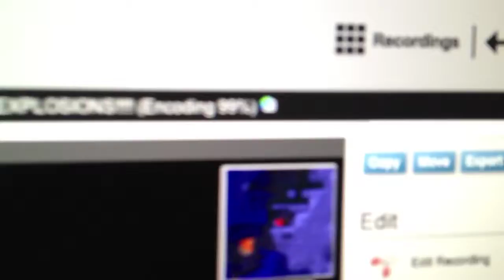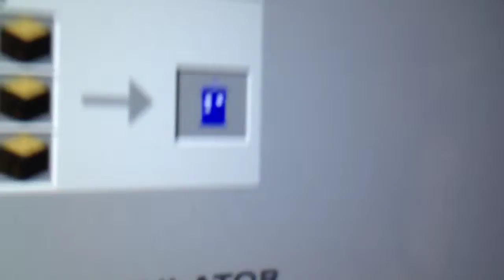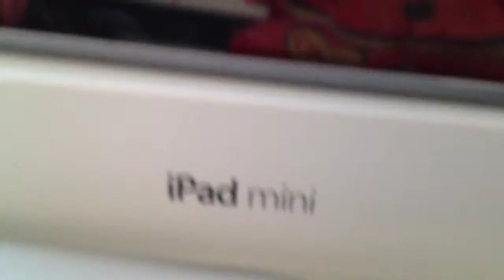Best vlog EVER!